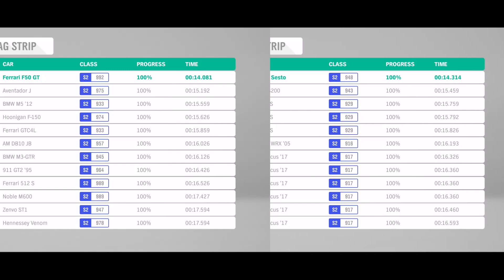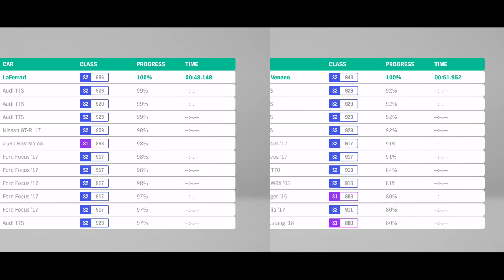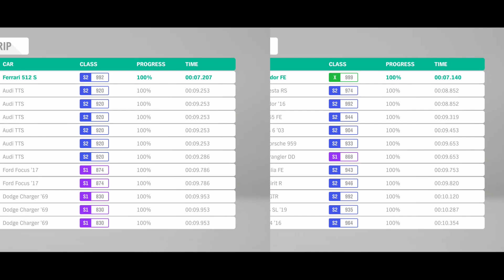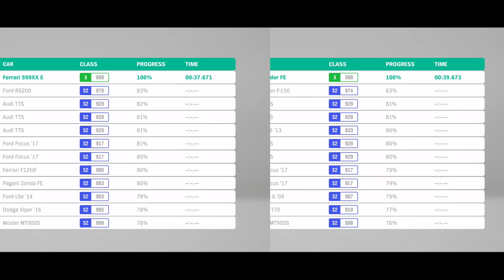Forza Horizon 4: Ferrari vs. Lamborghini l FASTEST DRAG Cars From Each Manufacturer In Drag Races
Forza Horizon 4: Ferrari vs. Lamborghini l FASTEST DRAG Car From Each Manufacturer In All Drag Race Events

Hey guys! Today we have a different style drag race where the fastest drag car from Ferrari and Lamborghini are pitted against each other. The drag race events include the quarter-mile, half-mile, and highway drag strips; the fastest drag car from each manufacturer in each drag strip will race against each other. Some of the fastest drag cars from both sides include the Lamborghini Aventador FE, Lamborghini Veneno, Ferrari LaFerrari, and Ferrari F50 GT. The Ferrari vs Lamborghini drag race is one that you won't want to miss. Hope you guys enjoy and make sure to watch till the end.